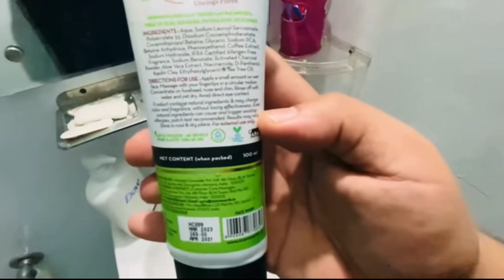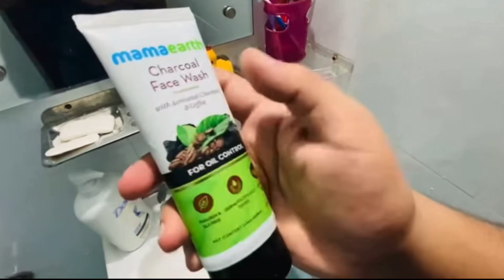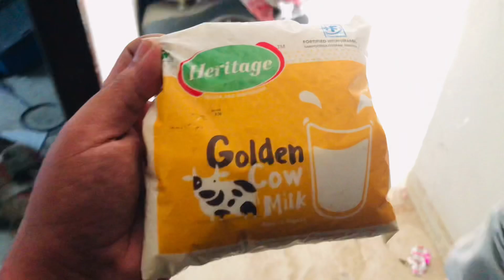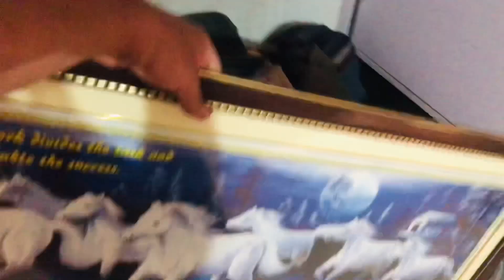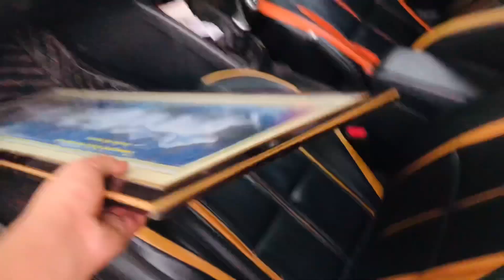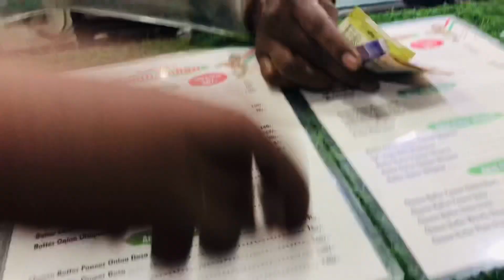ससुराल वालों का सामान वापस कर दिया, कुछ चीज़ें मनहूस थी मेरे लिए 🤬 || जानें से पहले लिख दी वसीयत 📝